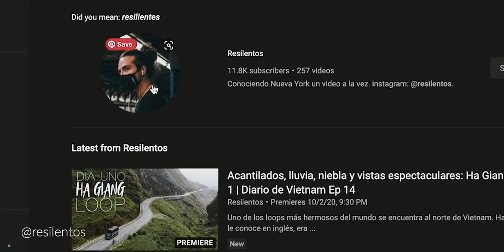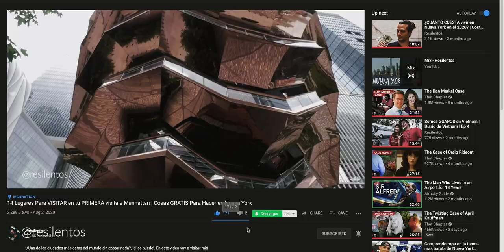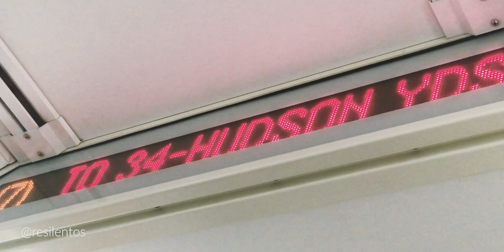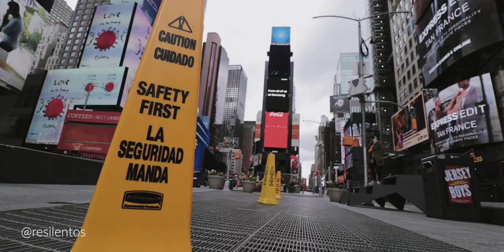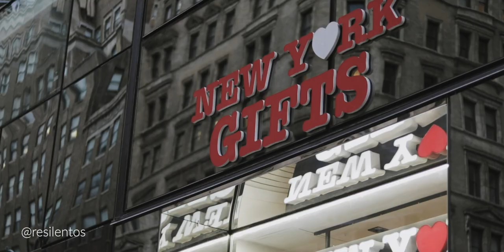Esta es la ACTUALIDAD de Nueva York post-cuarentena | ¿Se puede visitar la ciudad en el 2020?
Mucha gente se pregunta cuál es la realidad de Nueva York luego de la pandemia y la cuarentena, qué se puede hacer y qué no se puede hacer, cuánto cuesta viajar a la gran manzana, ¿vale la pena visitar la ciudad de las películas?. Son muchas preguntas que me han hecho durante los últimos meses y he intentado responderlas en este video. Algunas personas piensan que Nueva York está muerta y que nunca volverá a ser la misma, pero creo que si te das una vuelta ahora mismo por Manhattan, poco a poco te darás cuenta que Nueva York está volviendo a su "normalidad" tan ansiada.

Luego de 5 meses los actualizo en la situación de la gran manzana. Nueva York ha pasado por mucha fases durante este año, y va a ser uno de los años más díficiles para la ciudad. El turismo en casi inexistente, la gente se está yendo de la ciudad por el trabajo remoto, y muchas personas dan a la ciudad por muerta, pero saliendo a recorrer sus calles a fines de setiembre, al parecer,m Nueva York está volviendo a ser la de antes poco a poco.